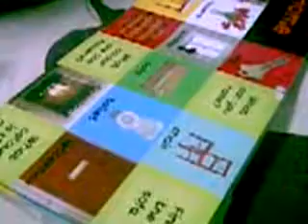tempat apa ni? :)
study time!!